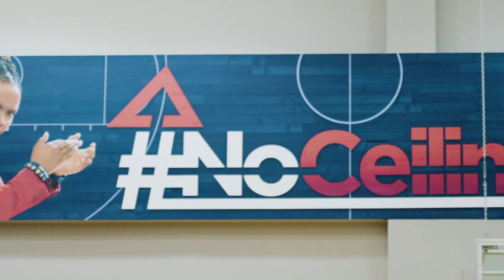Ole Miss Women's Basketball: Meet the Coaches